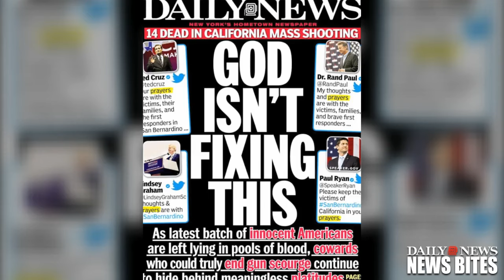80 Percent of Americans Want Tougher Gun Laws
A slight majority of Americans believe gun control will make it harder for good guys to get guns — but an overwhelming percentage believe tougher regulations will help keep guns out of the hands of bad guys, according to a new poll.